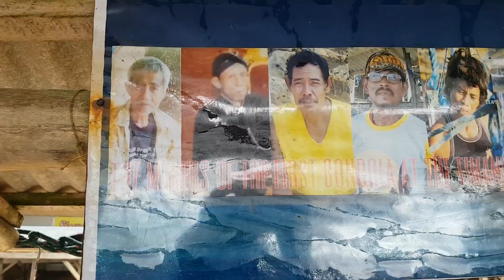Pengalaman kerjaku bersama Running Man di Yogyakarta (4/5)